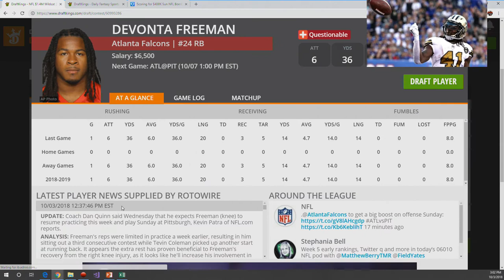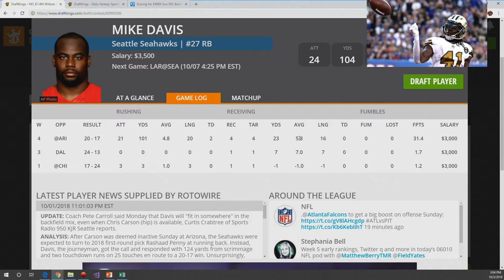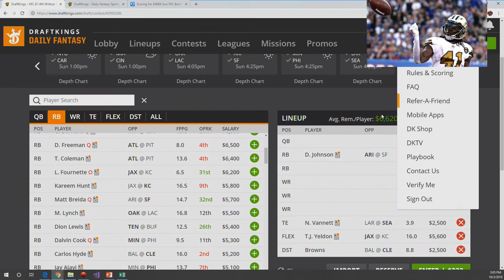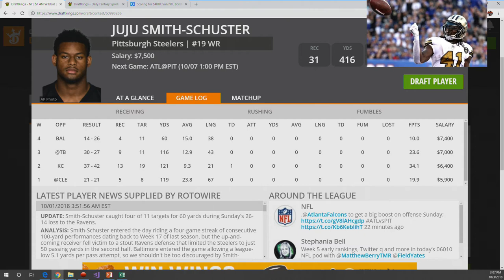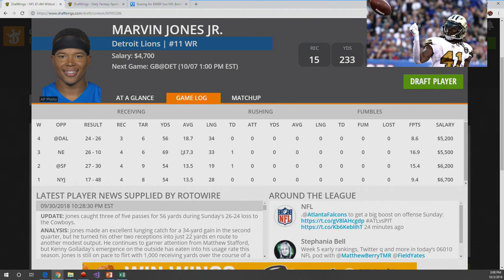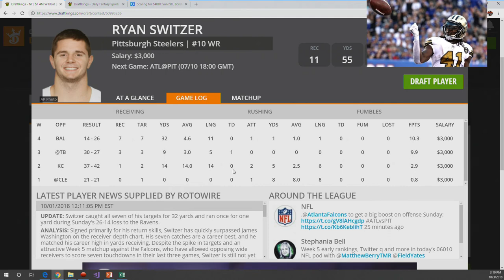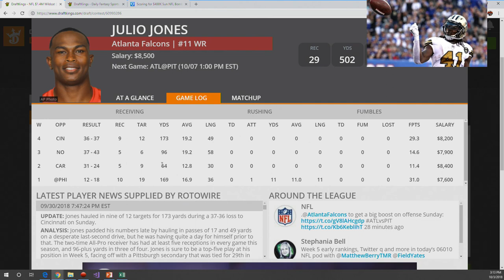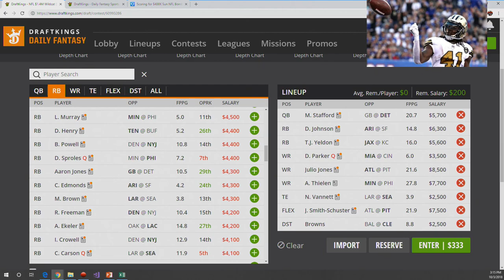DraftKings NFL Week 5 - Early Week Breakdown